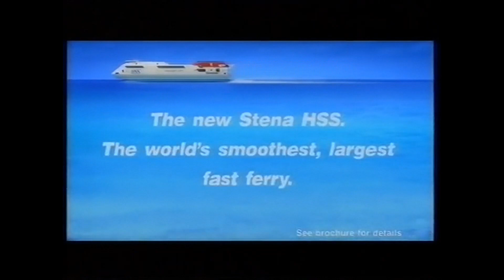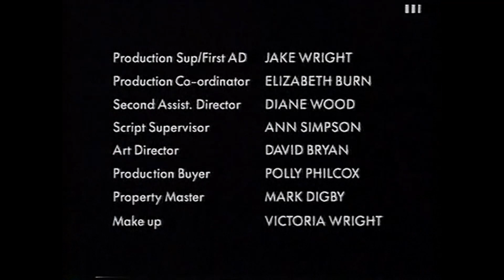Steven Moffat: The Office (1996)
Originally transmitted: Tuesday 2nd July 1996
This Robert Lindsay vehicle was the pilot for an ITV sitcom that never happened, nevertheless it's another fascinating insight into the early career of Steven Moffat, sitting as it does exactly midway between Joking Apart and Chalk